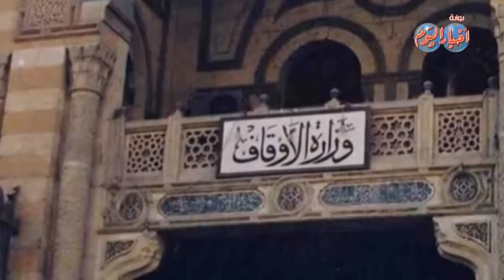نشرة الاخبار وفيها ...​الرئيس يطمئن محدودي الدخل